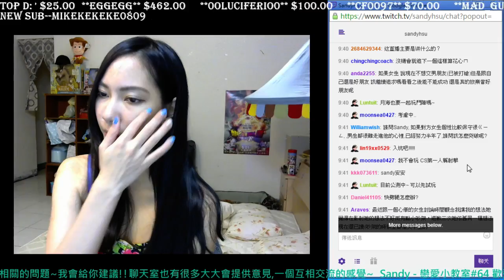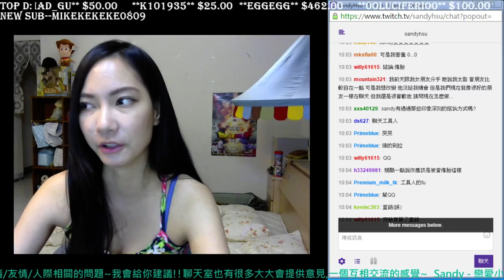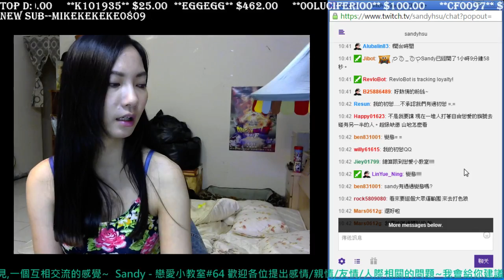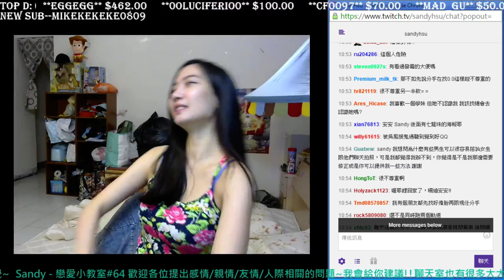Sandy - 戀愛小教室第64集